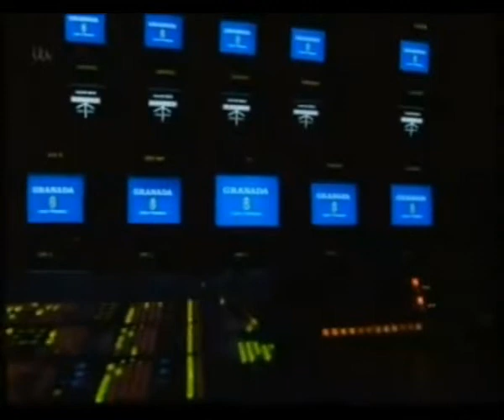granada idents 1968 - 1979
credit to everyone who found these